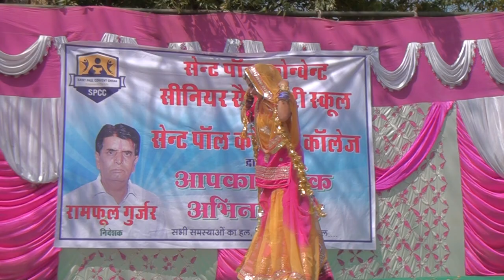00286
sapna meena dance saint paul convent school